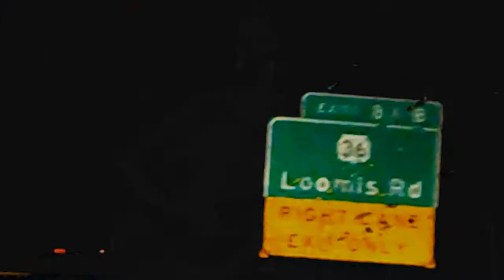"These Days" By the Barrettes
This is my experiment in video editing to music. (student)
No profits are being made from this video.

Video footage by Amy Welsh and Nik Deleon

There is also some footage from the Barrettes playing live at Slut-walk Milwaukee, and "Da Dent" live in Chicago. all available on YouTube